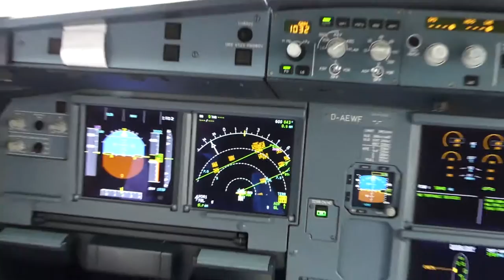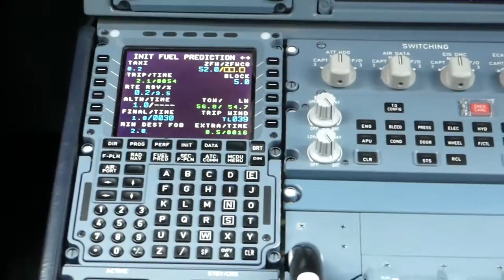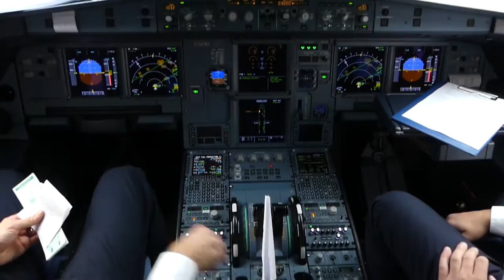Visiting Eurowings A320 Cockpit at Berlin Tegel Airport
Airline: Eurowings
Flight Number: EW1007
Seat: /
Route: TXl-DUS
Aircraft: Airbus A320 Sharklets

-Camera Equipment

-PC Equipment

See ya !